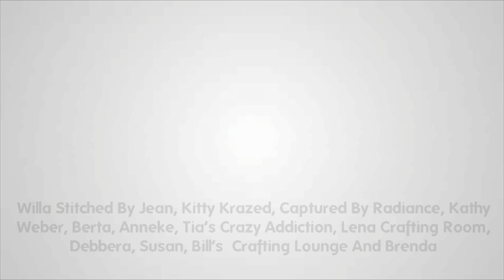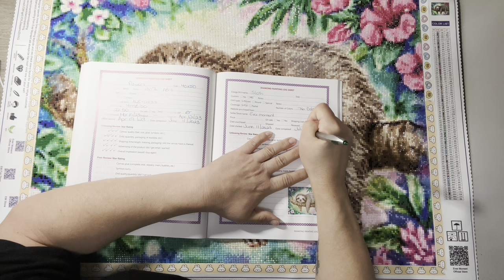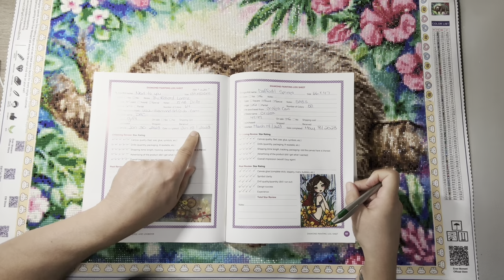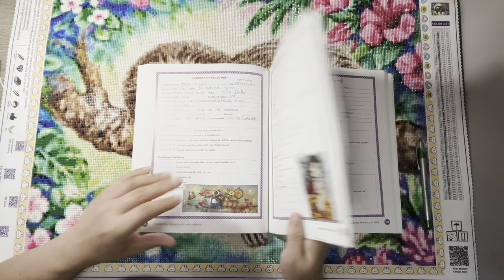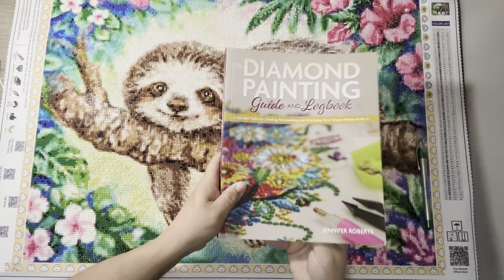Post Review ~ Ever Moment ~ sloth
Happy Planner💎 The Happy Planner Classic Sized 18 Month Planner - Life in Bloom Theme - July 2021 - December 2022 - Horizontal Layout - Monthly & Weekly Disc Pages - 7" x 9.25"

Flirty Friday 💎 DiaPai 5D Painting Store